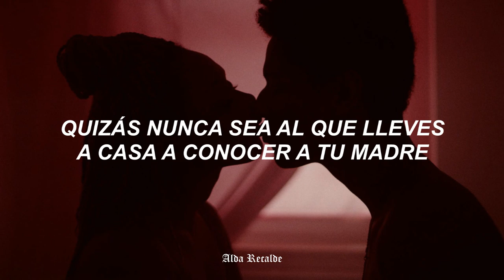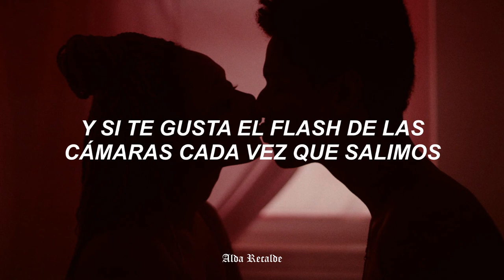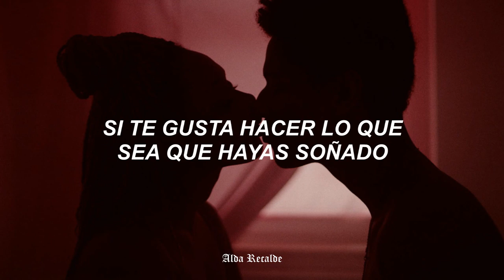si se la envías a tu crush, se casa contigo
Perfect - One Direction (Letra Español)

Lyrics:

I might never be your knight in shining armor
I might never be the one you take home to mother
And I might never be the one who brings you flowers
But I can be the one, be the one tonight

When I first saw you from across the room
I could tell that you were curious, oh yeah
Girl, I hope you're sure what you're looking for
'Cause I'm not good at making promises

But if you like causing trouble up in hotel rooms
And if you like having secret little rendezvous
If you like to do the things you know that we shouldn't do
Then, baby, I'm perfect
Baby, I'm perfect for you
And if you like midnight driving with the windows down
And if you like going places we can't even pronounce
If you like to do whatever you've been dreaming about
Then, baby, you're perfect
Baby, you're perfect
So let's start right now

I might never be the hands you put your heart in
Or the arms that hold you any time you want them
But that don't mean that we can't live here in the moment
'Cause I can be the one you love from time to time

And if you like cameras flashing every time we go out, oh yeah
And if you're looking for someone
To write your breakup songs about
Baby, I'm perfect
Baby, we're perfect

If you like causing trouble up in hotel rooms